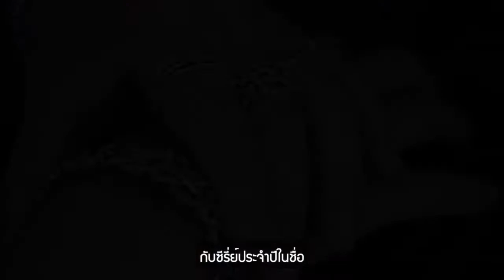akeake Braided 2.0 ชิ้นงานเงินแท้ดุดันซีรี่ย์ใหม่ Fierceness has been Braided even more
ชิ้น akeake ยอดฮิตที่ขึ้นแท่นยอดนิยมสูงสุด กลับมาอีกครั้งเป็นเซ็ตเฟียซแบบเต็มพิกัด ในคอนเซ็ปต์ Fierceness has been Braided even more

คิดถึงแหวนในตำนานที่เฟียซจนเกลี้ยงสต็อคในเวลาอันรวดเร็วอย่าง Fierce-de-lis Braided ring กันไหมครับ ครั้งนี้เอกเอกจึงทำตามเสียงเรียกร้องอย่างล้นหลามด้วยการนำกลับมาให้ยลความเฟียซกันอีกครั้ง

แต่ครั้งนี้ไม่เหมือนเดิม ยกระดับความเฟียซสุดปราณีตขึ้นไปอีกขั้น มาเต็มพิกัดทั้งเซ็ต ใส่เฟียซได้ทั้งตัว กับซีรี่ย์ประจำปีในชื่อ "Briaded 2.0"

เปิดตัวแล้ววันนี้ในจำนวนจำกัดมาก
ที่เว็บไซต์ akeake.com
และมหาวิหาร ake ake ชั้น 1 สยามเซ็นเตอร์ครับ^^